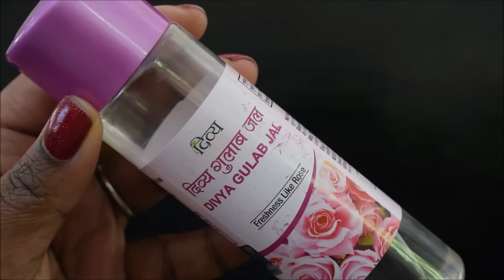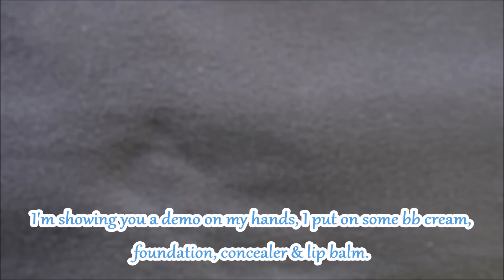DIY Cleansing Milk under rs 25| DIY Makeup Remover | अब घर पर बनाए क्लिन्ज़िंग मिल्क | Demo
Cleansing Milk/Make Up Remover is easily available in the market but making your own is really interesting. Also good quality & at a cheap price.
Cleansing Milk is really good for winters when you do not want to wash your face repeatedly, you can then wipe off make up or clean your face with cleansing milk which makes your skin soft & supple without drying it out.

Ingredients needed to make DIY Homemade Cleansing Milk:
You can also but them from the links provided below:

1. Body lotion/moisturizer
2. Rose Water
3. Sweet Almond Oil